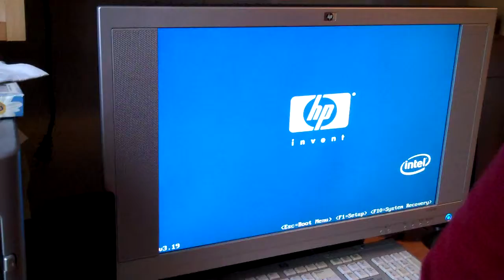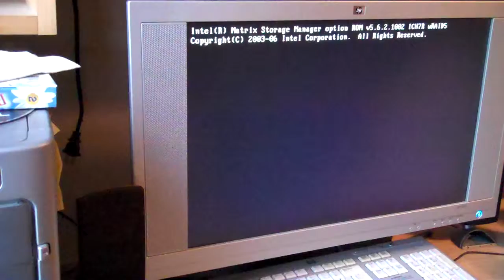Computer issue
The computer making a loud clicking noise when it boots up.